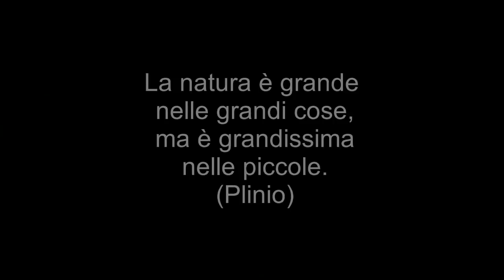"La pozza magica" Fototrappola Val Nervia 2019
Un insieme di alcune delle scene più belle raccolte dalla mia fototrappola in Val Nervia (IM). Buona visione!